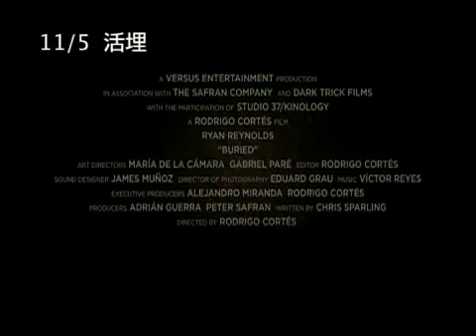2010/11/05《活埋》電影預告